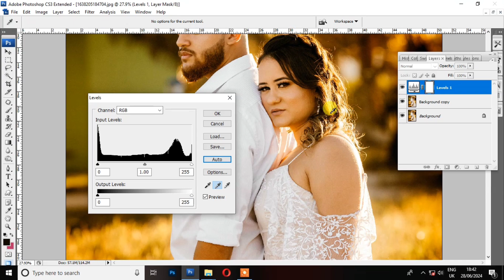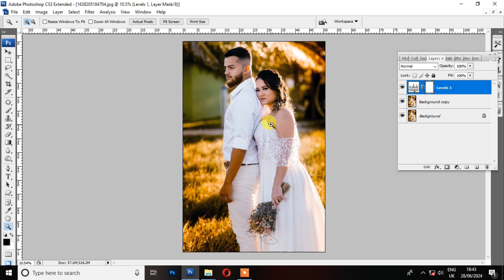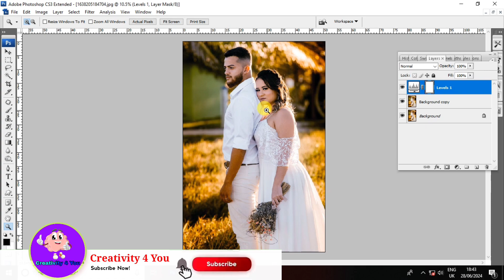one click color correction in photoshop | Perfect Color Correction with 1-Click in Photoshop